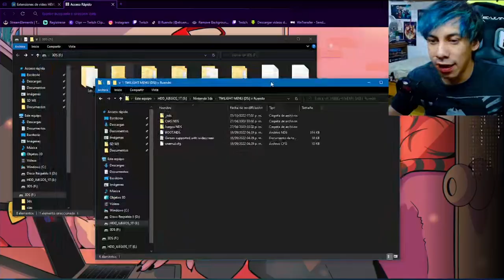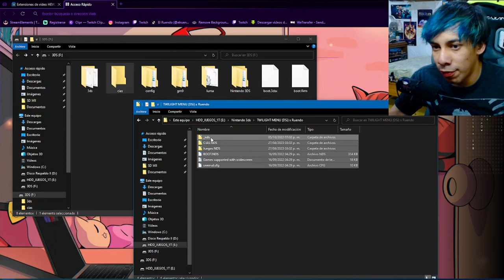Convierte tu 3DS en una DSI | Tutorial 2024